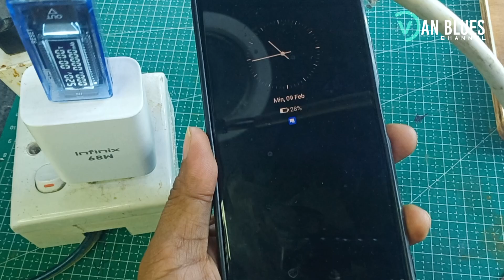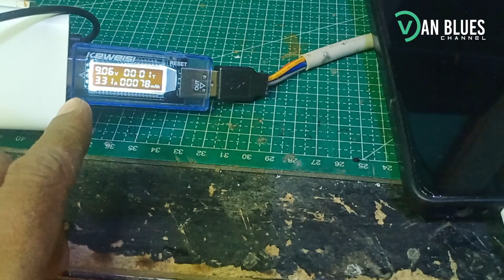CARA BUAT KABEL CHARGER USB SUPER FAST CHARGING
sobat kreatif di video kali ini saya akan membuat kabel super fast charging dari kabel bekas dan apakah akan support kabel super fast charging , simak video nya sampai habis enjoyyy ...

NB : super fast charging akan berjalan apa bila handphone dan charger nya juga sudah support fast charging ya ...

how to make type c fast charging cable
Cara buat fast charger sendiri
Membuat kabel data smartphone
Charger fast charging
Kabel charger fast charging
Upgrade kabel fast charging
android fast charging
upgrade kabel usb rusak
perbaiki usb fast charging
smartphone fast charging
cablefastcharging
quick charging 2.0 3.0
qc 3.0 2.0
Cas hp
Kabel usb
Kabel data fast charging
Cara solder kabel
kabel quick charging
kabel fast charging buatan sendiri
super cepat kabel fast charging
buat kabel fast charging dengan mudah
modifikasi kabel charger
bongkar kabel casan
kabel casan fastcharging
membuat kabel fast charging
buat sendiri kabel fast charging
Cara mudah servis kabel cas hp
Kabel casan rusak jangan dibuang
Kabel casan rusak jadi fast charging
Kabel fast charging awet tahan lama
Kabel charger fast charging terkuat
Kabel charger fast charging awet
trik jitu perbaiki kabel usb rusak
kabel usb rusak jadi fast charging
servis kabel cas hp
modifikasi kabel charger
ubah kabel charger biasa
perbaiki kabel charger
best kabel fast charging
kabel fast charging kuat
cara membuat fast charge ide kreatif diy
jangan dibuang dulu kabel casan yang rusak
membuat kabel usb fast charger
trik jitu memperbaiki kabel usb rusak jadi fast charging
kabel cas
menyambung kabel cas
menyambung kabel cas 4 pin